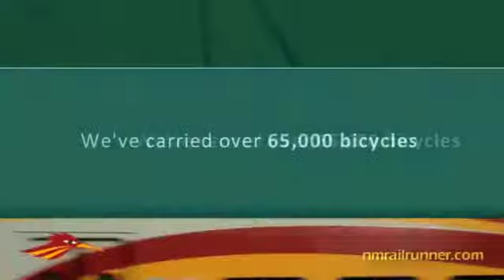Green Spot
The New Mexico Rail Runner Express is making a positive difference in our community.